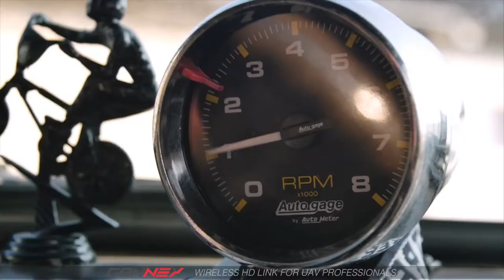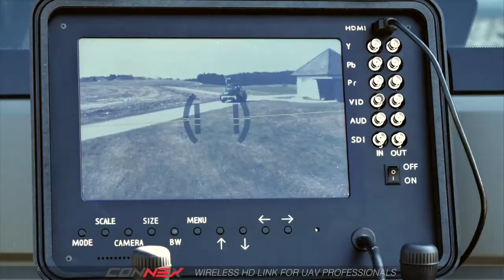Zero Latency HD streaming | Connex by Amimon now at DSLRPros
Full HD video with zero latency is now possible with the Connex HD Video Downlink by Amimon. This incredible video transmission system has been designed for UAV applications and delivers high performance, reliability, and no latency in a small, lightweight form. Fly your craft with confidence knowing that the Connex' 2x5 MIMO and automatic channel selection will be giving you a reliable signal that is free of interference. This is a must-have for all serious drone operators.

Optional tx mounts are available for the DJI Zenmuse 15 Gimbal, the DJI Ronin, and the Tayzu Titan x8.

Our drone experts are continually pushing the limits to provide curated solutions that are rarely found anywhere else with innovation and technology. DSLRPros specializes in drone solutions for industrial applications. Whether you're a first responder or a farmer, we have the right drone for you. We utilize drones to carry thermal cameras for search and rescue and equipment inspection, with a focus on aerial thermal imaging.

Important Articles
➡️HOW TO GET FUNDING FOR YOUR DRONE (UAV) PROGRAM!
➡️The Mavic 2 Enterprise Advanced – What You Need To Know

If you have any questions about our enterprise drone offerings, please don't hesitate to contact our team at DSLRPros.

DSLRPros.com